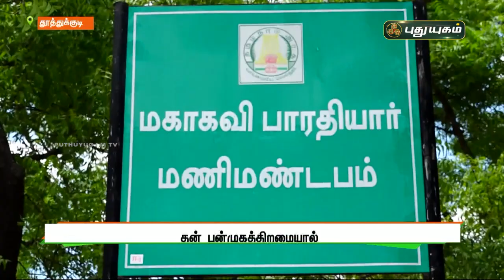பாரதியின் பாடல்களை பாடி அஞ்சலி செலுத்திய மருத்துவர் | செய்தித் துளிகள் | PuthuyugamTV